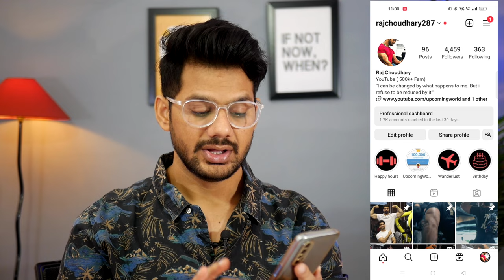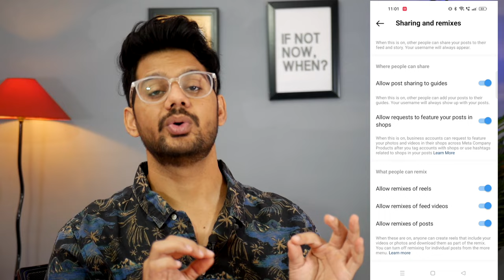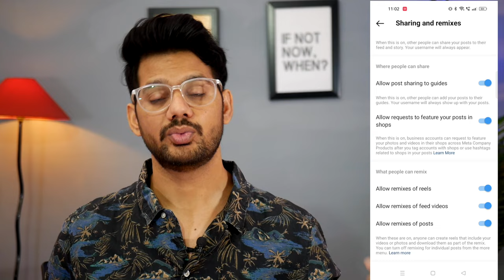100% WORKING | How To UNFREEZE Instagram account | Instagram ID UNFREEZE kaise kare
Hello Everyone,
How To UNFREEZE Instagram account | Instagram ID UNFREEZE kaise kare | How to unfreeze instagram ID

🤞🏻KEEP SUPPORTING